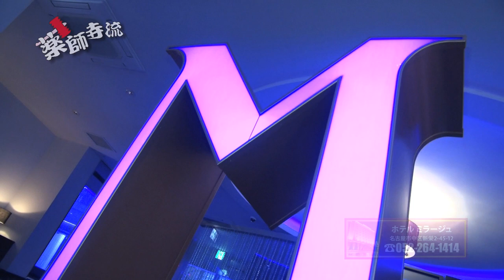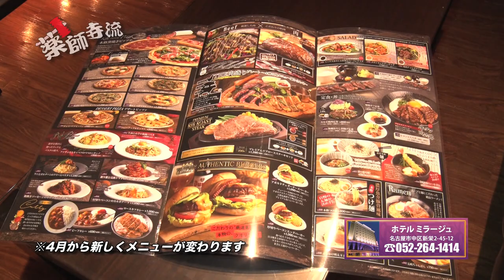薬師寺流336話ホテルミラージュのサービスがヤバい!!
名古屋市の中心にあるホテルミラージュをいつものメンバーが紹介!!ホテルミラージュの890円のサービルはとても魅力的!!

ランボルギーニ Lamborghini